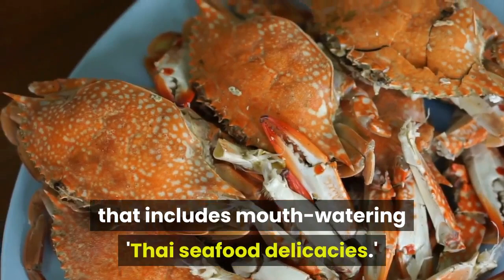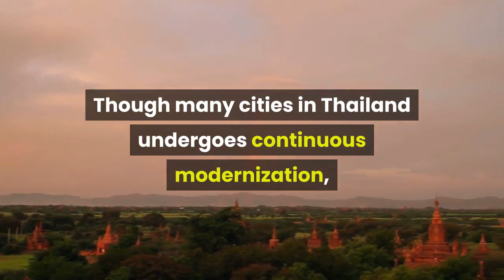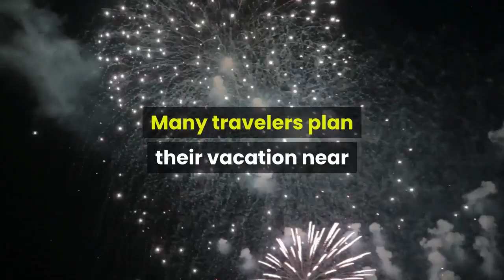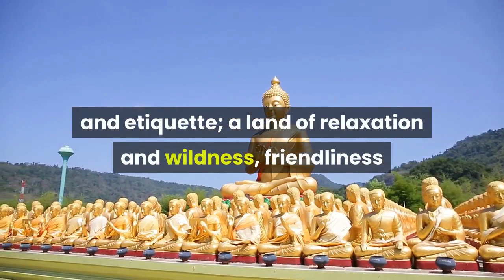How to Explore Thailand Like A Boss!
Today's video is all about exploring Thailand like a boss! Thailand is an astounding kingdom featuring many Buddhist temples, marvelous palaces, beautiful beaches, exotic wildlife, gorgeous spas and much more. Thailand is very well-known for its unique culture that includes mouth-watering 'Thai seafood delicacies.' Thailand is a destination that appeals to every kind of traveler, whether they are hippy chic or craving luxury. And, you can find the ever-appealing budget packages which provide you the best sightseeing, variegated shopping, and tasty gourmet.

Hi there! We are a young millennial couple Jas & Dreold that will be documenting our travel journey. We look forward to engaging with you throughout our journey. Follow our journey as we explore different countries around the globe. We will be giving travel facts and tips for couples and families. Watch us live out our dreams of travel and adventures around the world both domestically & internationally. We will be taking you with us as we journey the world. We can't wait to chat with you!

Be on the lookout for more travel videos posted daily!